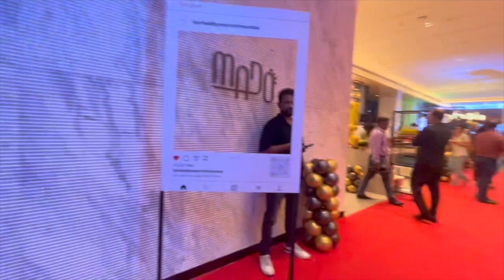Fairfield By Marriott ll Marriott hotel Airport Mumbai ll Best Food - Great Ambience ll Juzz Chill!!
Fairfield by Marriott Mumbai Airport
Marriott Hotel Mumbai Airport
Mumbai Airport Hotels
Great Food
Nice Ambience
Hotel Review
Mumbai Travel
Airport Accommodation
Marriott Hospitality
Mumbai Dining Experience
Luxury Hotels in Mumbai
Travel Vlog
Foodie Adventures
Marriott Restaurants
Mumbai Staycation
Mumbai Airport Stay
Marriott Hotel Review
Mumbai Food Scene
Mumbai Airport Transit
Fairfield Marriott Experience

Welcome to Fairfield by Marriott Hotel Mumbai Airport - where great food and a nice ambiance await you! Join Juzz Chill as they explore this fantastic hotel, known for its delightful culinary offerings and inviting atmosphere. Whether you're a foodie or simply seeking a pleasant dining experience, this is the place to be. Come along with Juzz Chill as they uncover the delightful world of Fairfield by Marriott Hotel Mumbai Airport. Don't miss out on this amazing journey!